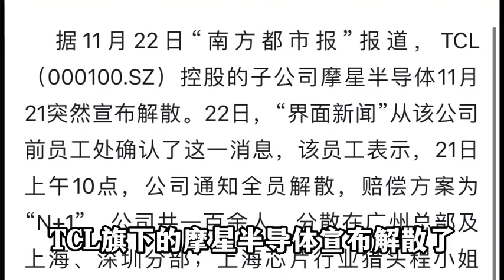芯片企业关门潮？半导体